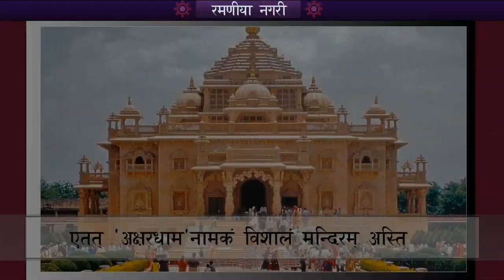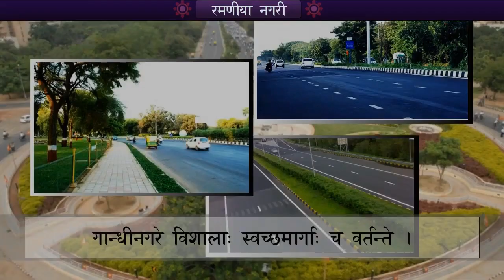STD - -8 , સંસ્કૃત, પ્રકરણ -6, રમણીયા નગરી...